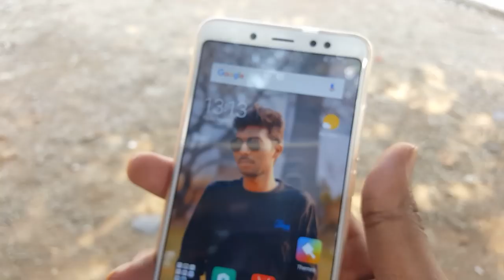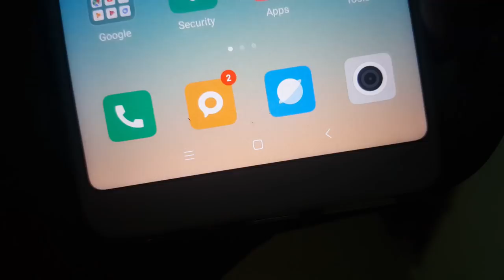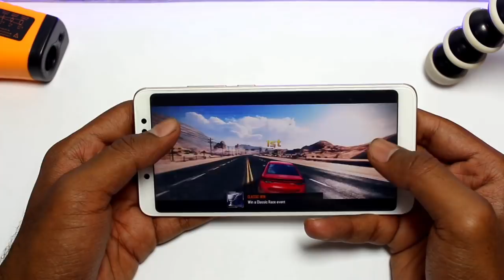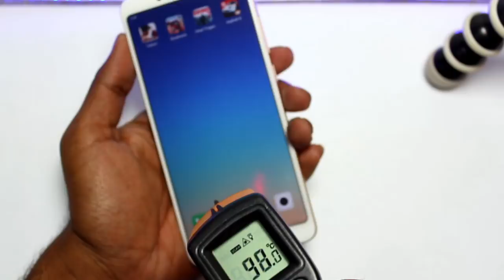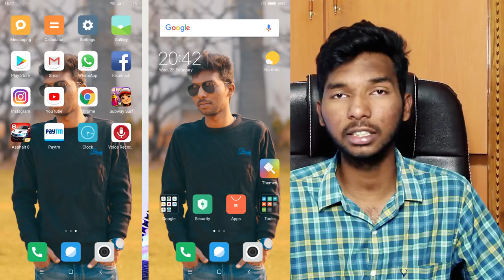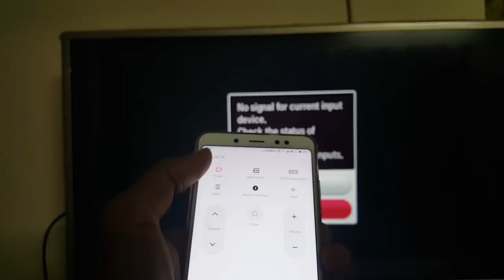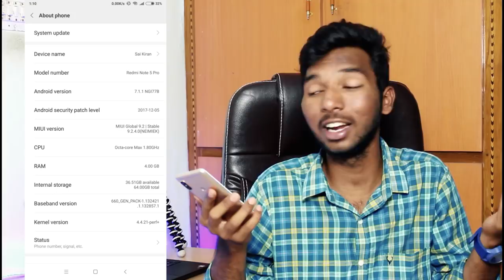Redmi Note 5 Pro Review with Pros & Cons || in telugu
Redmi Note 5 Pro review with pros & cons in Telugu. Buy Redmi Note 5 Pro from here:

My Gear
My Camera Camera